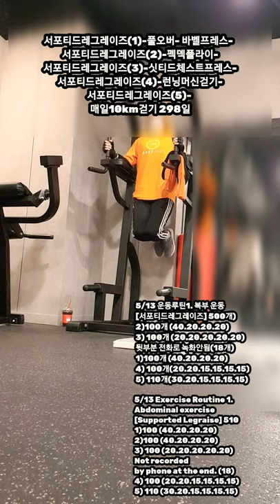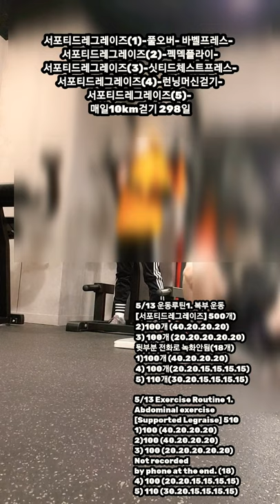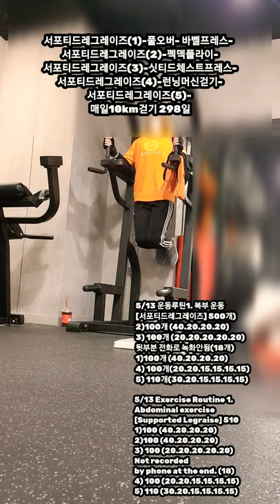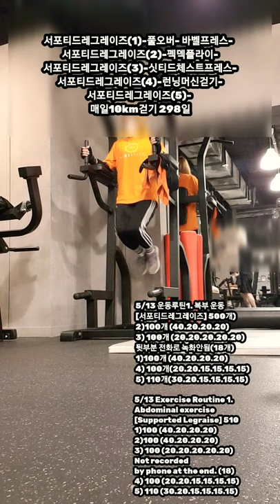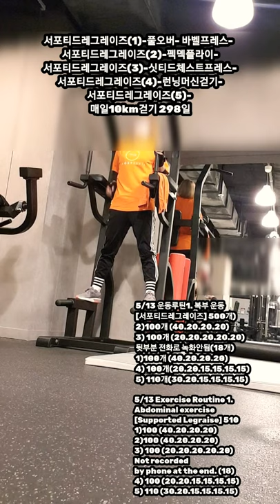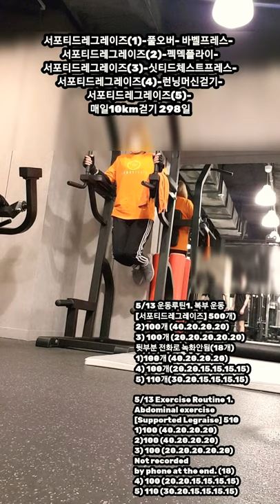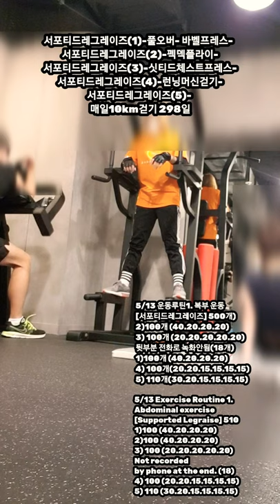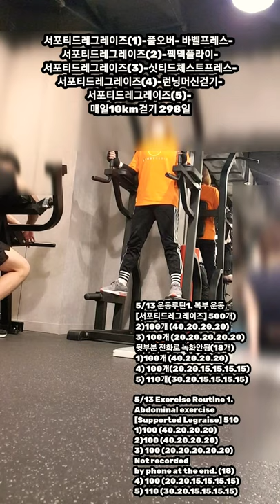[5/13 운동루틴 1. 복부운동]서포티드레그레이즈510개.Supported Legraise510.절대로 따라하지 마세요!Please never do it like me!🙅‍♀️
서포티드레그레이즈(1)-풀오버- 바벨프레스-
서포티드레그레이즈(2)-펙덱플라이-
서포티드레그레이즈(3)-싯티드체스트프레스-
서포티드레그레이즈(4)-런닝머신걷기-

5/13 운동루틴1. 복부 운동
[서포티드레그레이즈] 500개)
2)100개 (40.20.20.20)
뒷부분 전화로 녹화안됨(18개)
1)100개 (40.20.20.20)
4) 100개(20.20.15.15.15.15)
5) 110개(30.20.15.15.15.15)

5/13 Exercise Routine 1.
Abdominal exercise
[Supported Legraise] 510
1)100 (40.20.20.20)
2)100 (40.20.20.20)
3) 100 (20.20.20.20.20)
Not recorded by phone at the end.

#4,800,000StepsIn10
Months
12MonthsOfWalking 10kmEveryDay